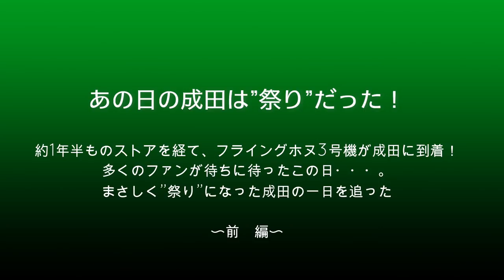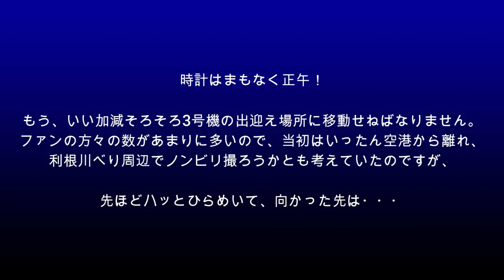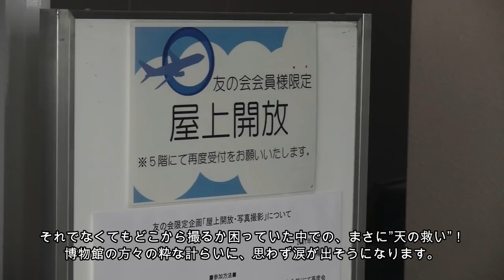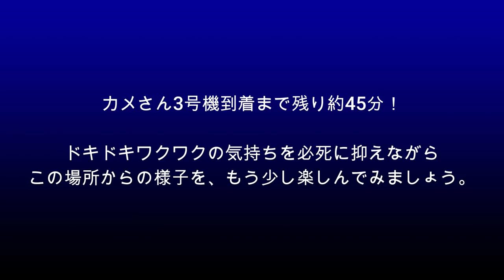【成田空港】ドキュメント10.16”最後のカメさん”が成田へ来た日！ANAフライングホヌ3号機初飛来に大盛り上がりした成田の一日を追った！（前編）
エアバス社に対しANAが発注したA380は3機。そのうち1号機と2号機は2019年に受領し、ホノルル線専用機材として運用に入っていたものの、2020年春に受領する予定だったオレンジ色の3号機は、コロナの世界的蔓延による航空旅客需要蒸発に伴い、完成後も長らくフランスに留め置かれた状態が続いていたのです。コロナの先行きは未だ不透明な部分もあり、今後の需要回復もまだまだ見通せない状況は続いていますが、それでもANAはこのタイミングでの受領を決断！1年半もの長い眠りから目を覚ます形で、2021年10月16日、ついにこの”末娘”こと3号機が、成田へとやってきてくれることになったのでありました。ファンにとっては、本当に長いこと待って待って待ち続けてきたこの日・・・。緊急事態宣言に伴う外出規制もとりあえず解除されている中、ひと目その雄姿を見ようと、ビックリするくらい多くの方々が成田を訪れたのです。それは成田にとっても本当に久しぶりの”祭り”状態となった日でもありました。
ただ、本当に自分勝手なことを申し上げさせていただけるなら、生まれてこの方、典型的な”田舎”でしか暮らしてこなかったこのザリ爺。とにかく”人混み”というのが本当に本当に苦手！都会の人混みに身を置くだけでも酔ってしまうくらい「人が多い」というのがダメなクチなのでございまして、成田へも、できれば土休日には行きたくないと思っちゃうくらいの大ポンコツなのでございます（苦笑）。そんな田舎者も、やっぱり末娘の初来日はお迎えしたい・・・と思ってしまうのが真情。そこで、どうやってこの1日を過ごしたのかを、ドキュメントタッチで取り上げさせていただくことにしました。あれこれ考えて場所を選び、そして人の多さに断念し、でも、最後の最後で起こった”天の救い”とは・・・？そして、最高のコンディションの中で、いよいよ末娘とのご対面が実現しようとしている、その瞬間までの緊張感・・・とは？
あの日、成田へお出掛けになられて、それぞれの場所で3号機をお迎えになられたみなさんはもちろんのこと、残念ながらその日は成田へ足を運ぶことができなかったみなさんも、どうぞこのザリ爺と一緒に成田へ出掛けていただいたような気分で、末娘初対面までのカウントダウンをご一緒にお楽しみいただけますれば幸いです。

なお、「BGMがうるさいのでイヤだ！」というご意見もございますことから、今回もBGMカット版を別にご用意させていただいております。BGMがお嫌いな方は、どうぞそちらの方をご利用下さいませ。